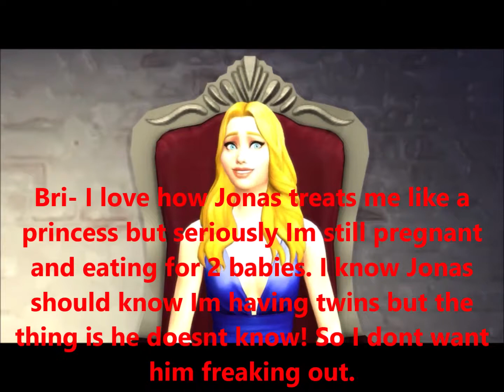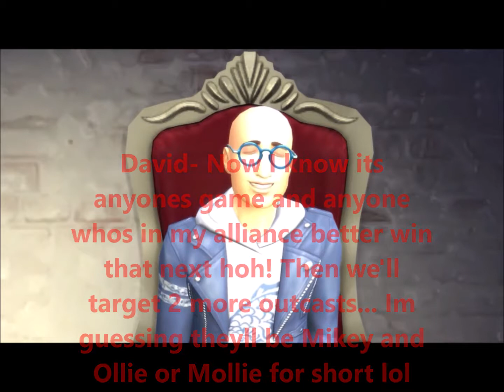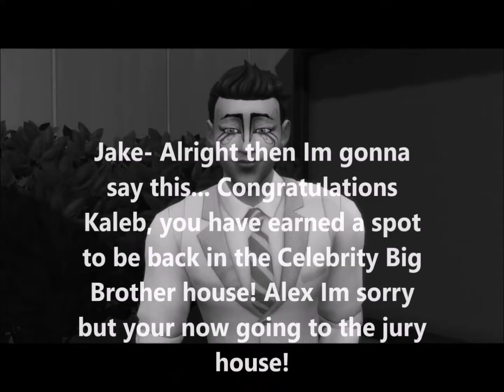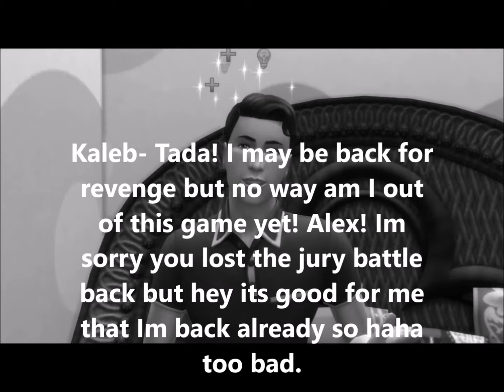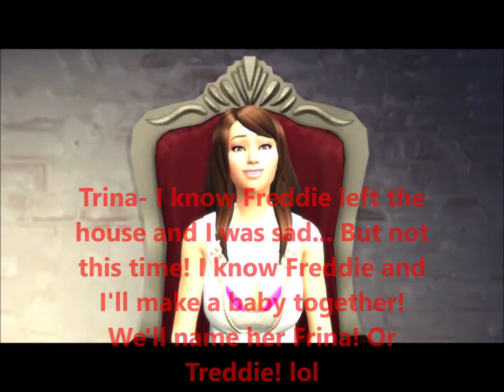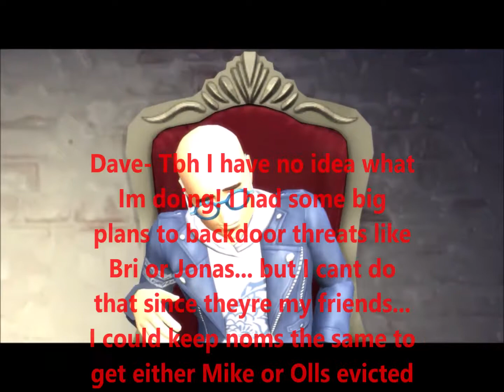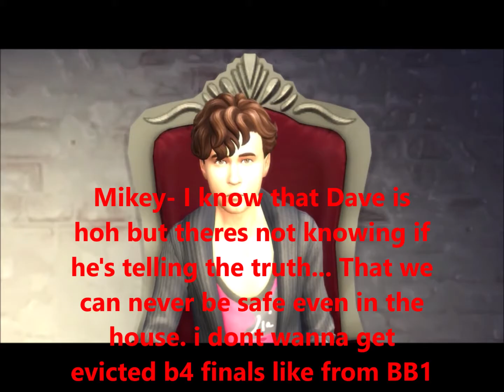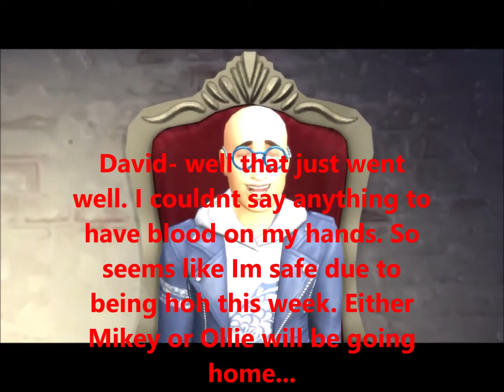Sims Celebrity Big Brother 2 Episode 4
Ep.4- HoH makes om om nominations

Freddie Benson, Brittany Burciaga, Ollie Fan, Cammy Fire, Ivy Fire, Mikey Haber, Brianna Hill, Jonas Hill, Veronica Murray, Trina Vega, David Walton, Kaleb, Walton